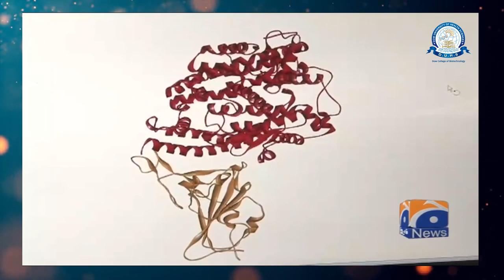DCoB Research on Genetic Variations on SARS-CoV-2 Courtesy Geo News-2